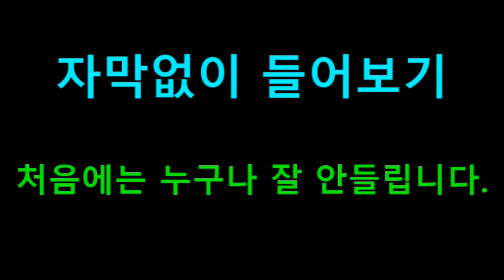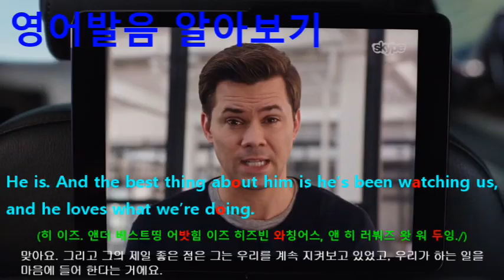[영어쉐도잉] 인턴 (The Intern) #360 - Okay. Love you. // Thank you.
#358 : Mom, you know what? I'm rushing into the city for a meeting, and I need to prepare.
#359 : Can I call you when I get home? // Oh, you don't have to.
#360 : Okay. Love you. // Thank you.
#361 : Hey, how are we doing? Did you look over the material on Atwood?
#362 : Yeah, I did. Uh, he had a great run at Travelocity and Citigroup, and I get it. He's major.
#363 : He is. And the best thing about him is he’s been watching us, and he loves what we’re doing.
#364 : But he’s only one of the names on the list. So if you don’t like him, we move on.